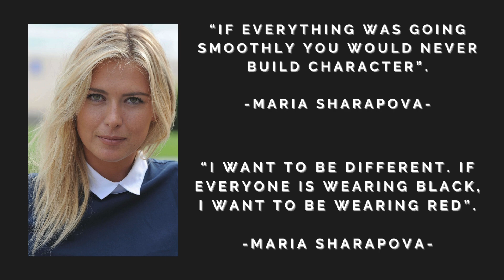MARIA SHARAPOVA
Maria Sharapova (born April 19, 1987, Nyagan, Russia) is a Russian tennis player who was one of the game’s leading contenders in the early 21st century, the winner of five Grand Slam titles.